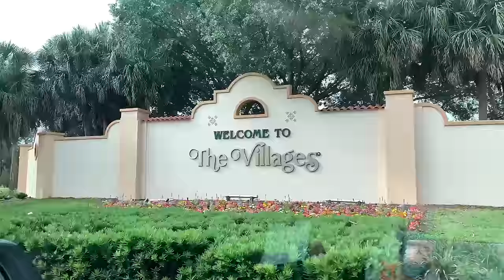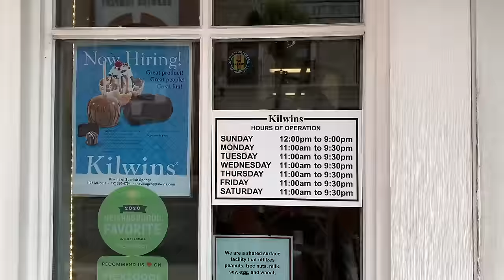5 Things We Don't Like About Living In The Villages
This video covers 5 things WE don't like about Living in The Villages. We moved here in April 2021 and we really do enjoy living here even more than our previous house in Harbor Hills, Lady Lake just outside the area but we know that The Villages is not for everyone.

0:00 Intro
0:30 Traffic and Road Construction
1:03 Businesses Close Early
1:43 Not a True Gated Community
2:39 Constant Construction (expansion of The Villages)
3:14 Houses Built Close to Each Other
3:33 Courtyard Villas in Lake Sumter Landing
3:43 Bungalows in Lake Sumter Landing
3:57 Lakeshore Cottages in Lake Sumter Landing

1. We don't like the Traffic and road construction in the area especially on US 27/441 by where the Target, Kohls, Chick Fil-A and all those in that area. This is also a positive as the construction is to widen the roads to alleviate the number of vehicles. The traffic can be bad at times specially during the winter months when 'seasonal residents' are in town. Still, the traffic is nothing like that in Orlando on I-4 or Atlanta, Georgia.

2. Businesses close early. Most shops and restaurants close at 9pm, some even earlier than that. The Town Square nightly entertainment ends at 9pm. This video shows business hours of several places around Spanish Springs. Generally, Seniors go to bed early and that may be why. However, there are a handful of restaurants that are open past 9pm like Chili's and Applebee's on 441.

3. The Villages is not a true gated community. The gate attendants allow any vehicle in. The manned gate houses are there to control the flow of traffic. So there's typically 2 sides when driving into a group of Villages, the left side is for Visitors, right side for Residents where residents use a card that brings up the metal bar. On the upside, The Villages has a Community Watch who serve the community by keeping a watchful eye 24/7, 365 days a year. The 24-hour gate operations staff views and monitors cameras for 120 plus gates throughout the District among other functions. They also work closely with local law enforcement. This means there are vehicles that roam around the neighborhoods several times a day.

4. We don't like the Constant Construction- applies mostly to the new sections of The Villages which is in the southern area heading towards Orlando (ie. Village of Deluna, Village of St. John south of Brownwood) Although there are a few new construction happening as well in the older section like this one in Spanish Springs. The Villages continues to expand building neighborhoods after neighborhoods and there seems to be no end in sight. If you live in the newer sections, like The Village of St. Johns, even though it may be close to smaller shops,  bigger stores like Target, Kohl's, TJ Maxx, HomeGoods, BJ's Wholesale will be a good 25 minutes from that location. Another consideration is that if you choose a neighborhood in the southern newer area of The Villages near the Florida Turnpike which is a major highway, you may hear the traffic of this busy highway)

5. Houses are built  very close to each other, some call it a postage stamp because the lots are pretty small. Of course we knew that before we bought our house now. This video shows clips of some courtyard villas as well as bungalows in Lake Sumter Landing. In the courtyard villas, the boundary line is a little over 5 feet to both sides of the house unless you are in a corner lot. Still the houses are pretty well made and as you can see, most residents do take great care of their property.

So as you can see, there's only a handful of things we don't like about living in The Villages. I actually had to think all week and hubby and I had a couple of conversations in order to come up with the 5 things we don't like.

Other Villages Channel We Like: THE VILLAGES FLORIDA NEWCOMERS (Jerry and Linda)